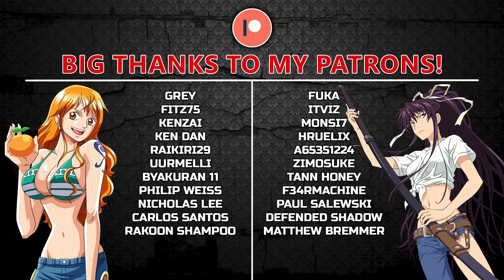Hunter x Hunter Episode 7 BLIND REACTION | GAME!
Take care!